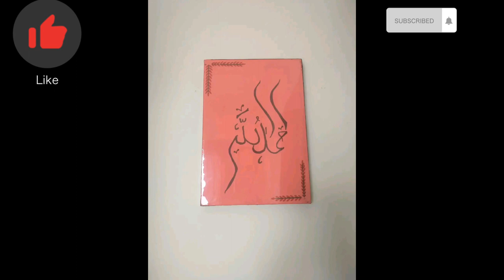arabic calligraphy art/diy wallmate, wall parenting /canvas colour paper rules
arabic calligraphy art/diy wallmate, wall parenting /canvas colour paper rules began :yesmin life expo 😊arbic begoniyart arbi wallmate

ArabicCalligraphy with Sunset Painting/arbic

If you likenis video please give me thumbs up
mychannel ;‎@Yesmin Life Expo  👈